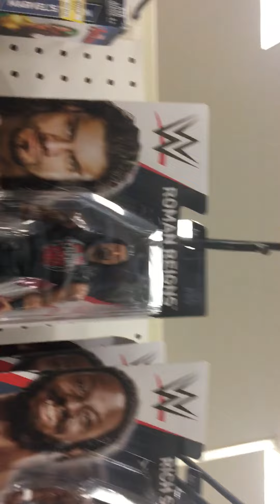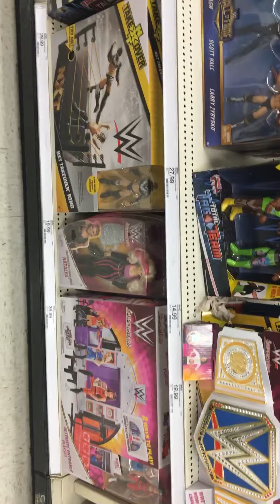WWE TOY HUNT!!! NEW FIGURES FOUND!!!